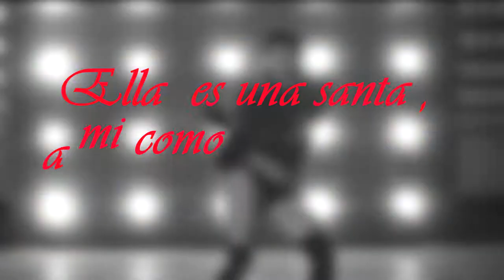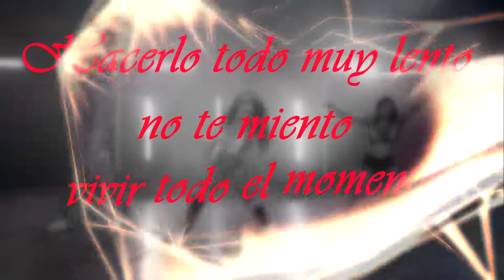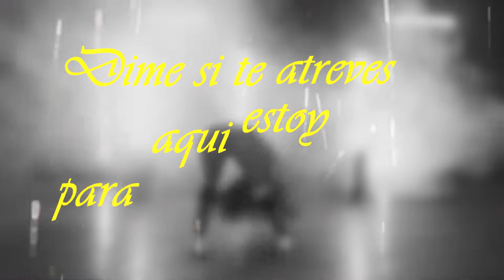ELLA ES UNA SANTA EXDUCK